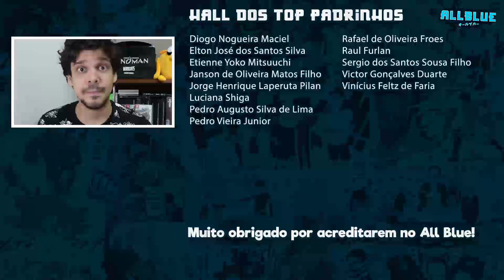ODEN E O PROPÓSITO HERDADO (One Piece 972)